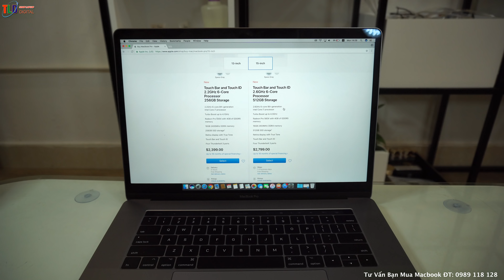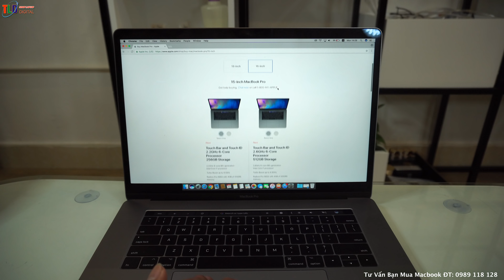Cùng Tìm Hiểu Mẫu Macbook Pro Retina Touch 15 Đời 2018 Có Gì Mới ?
Đánh Giá Chi Tiết Macbook Pro Retina 15 Touchbar 2018

Macbook pro 15 2018 Sau khi ra mắt đã làm khuynh đảo cả thế giới về cấu hình lần đầu tiên Macbook có core i9 lần đầu tiên macbook có ổ cứng 4TB, lần đầu tiên macbook có ram 32GB...

Tom tắt những thay đổi trên bản 15'' có Touchbar 2018 gồm

- CPU nâng cấp lên core i7 và core i9 thế hệ 8 6 lõi 12 luồng đầu tiên.
- Lần đầu tiên Macbook Pro 15 có bản ram 32GB
- Nâng cấp ổ cứng cao cấp nhất là 4TB
- Màn hình công nghệ True Tone, độ phủ màu tăng lên 25% srgb, độ sáng 500nist
- Cải tiến công nghệ bàn phím cảnh bướm 3 cho trải nhiệm tốt hơn.
- Công nghệ chip Apple T2 bảo mật tốt hơn
- Công nghệ nhận dạng giọng nói “Hey Siri”
- Bluetooth đã được nâng cấp lên chuẩn 5.0. Số micro tăng từ 2 lên 3.
- Thiết kế bên ngoài không thay đổi so với bản 2016 và 2017
- AMD Radeon Pro 555X hoặc Radeon Pro 560X, mỗi GPU có riêng 4 GB bộ nhớ GDDR5 bên cạnh đồ họa tích hợp Intel UHD Graphics 630.

Tổng hể hiệu năng xử lý của phiên bản Macbook pro 13 2018 touchbar 2018 nhanh hơn 70% so với phiên bản 2017 cùng cấu hình.

Macbook Pro 15 inch đã mạnh mẽ hơn rất nhiều

Macbook Pro 15 inch 2018 tích hợp vi xử lý Intel thế hệ thứ 8, tốc độ siêu xử lý siêu mạnh từ trước đến nay bao gồm Core i7 Configurable to 2.9GHz 6-core Intel Core i9, khả năng Turbo Boost (tăng tốc) lên 4.8 GHz và hỗ trợ RAM tối đa 32 GB.

Đồ họa cũng được "lên đời". Người dùng sẽ được cung cấp tùy chọn card đồ họa rời AMD Radeon Pro 555X hoặc Radeon Pro 560X, mỗi GPU có riêng 4 GB bộ nhớ GDDR5 bên cạnh đồ họa tích hợp Intel UHD Graphics 630.

Ổ cứng SSD của Apple thuộc hàng nhanh nhất mà SlashGear đã thấy trong những năm gần đây. Bây giờ, nó không chỉ nhanh mà còn có dung lượng lưu trữ lớn, khi “Táo khuyết” đưa ra tùy chọn từ 256 GB đến 4 TB, quá đủ để bộ nhớ gắn ngoài trở nên thừa thãi.

Bảo mật dữ liệu siêu an toàn:

Cả Macbook Pro 13 inch và 15 inch đều tích hợp chip Apple T2 chip từng được giới thiệu lần đầu trên iMac Pro. Trước đó, Macbook đời cũ dùng chip Apple T1 cho cảm biến vân tay Touch ID, Apple Pay và một số tính năng khác. Apple T2 chip giúp máy mã hóa dữ liệu theo thời gian thực và hỗ trợ khởi động an toàn. Quá trình khởi động sẽ chạy thông qua một hệ thống kiểm tra bootloader cùng với các thành phần phần mềm khác, đảm bảo chúng không bị giả mạo và xâm phạm. Apple T2 chip cũng hoạt động như một bộ điều khiển an toàn cho nhiều tính năng. Một trong số đó là nhận dạng giọng nói “Hey Siri” - thay vì nhấn tổ hợp phím, bạn có thể ra lệnh gọi Siri trên Macbook Pro giống như khi thực hiện với iPhone, iPad hoặc HomePod.

Với T2 chip, Apple tiếp tục khẳng định những lợi ích to lớn khi một hãng sản xuất tự mình phát triển chip cho thiết bị.

Cải tiến công nghệ màn hình với True Tone

True Tone có chức năng tùy chỉnh nhiệt độ màu màn hình cho phù hợp với môi trường đang sử dụng theo thời gian thực, giúp máy hiển thị màu sắc chính xác hơn. Đây là tính năng đã được Apple trình làng vài năm trước trên iPad Pro, rồi sau đó mang lên iPhone 8, 8 Plus và iPhone X. Bây giờ, nó sẽ lần đầu xuất hiện trên Macbook cho cả màn hình và Touch Bar.

Cơ chế bàn phím bướm mà Apple phát triển đã gây ra khá nhiều tranh cãi. Mới đây, họ phải công bố chương trình sửa chữa miễn phí khi người dùng liên tục phản hồi về việc phím bị dính hoặc không hoạt động. Vì thế, nhiều người kỳ vọng công ty sẽ thiết kế lại hoàn toàn bàn phím bướm. Tuy nhiên, Apple sẽ không làm điều đó vì cho rằng vấn đề không phải xảy ra trên diện rộng. Dẫu vậy, người dùng có thể được an ủi khi hãng vẫn sẽ phát hành cơ chế bàn phím bướm thế hệ thứ ba được tập trung vào âm thanh: Chúng sẽ trở nên yên tĩnh hơn khi gõ ở tốc độ cao.

Macbook Pro 15 inch 2018 Bluetooth đã được nâng cấp lên chuẩn 5.0. Số micro tăng từ 2 lên 3. Viên pin cũng lớn hơn (58 Wh cho bản 13 inch và 83.6 Wh cho bản 15 inch), dù Apple chỉ cam kết chúng cho thời lượng sử dụng 10 tiếng với kết nối Wi-Fi như cũ.

Touch Bar vẫn hiện diện, Camera vẫn chỉ ở độ phân giải 720p. Viền bezel xung quanh màn hình vẫn khá dày.